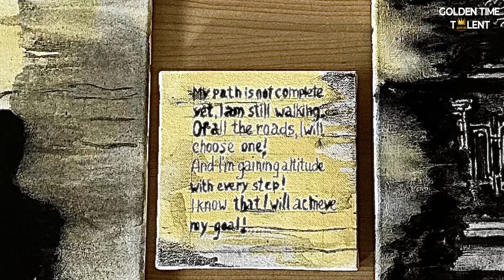GOLDEN TIME TALENT | 60 Season | OXANA YEVSTIGNEYEVA | Painting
Member/team name: OXANA YEVSTIGNEYEVA

 Nomination: Painting

 Name of competitive work: my path is not passed.

Work size: 40/50

Execution material: акрил

History of the creation of the work: В основу картины входит жизнь одного человека , который не смотря на все сложности логистики , готов пройти свой путь !

Participation in other competitions and festivals / creative achievements: В данный момент я в процессе восстановления так не рисовала 29 лет .